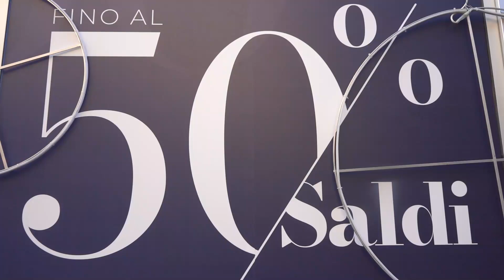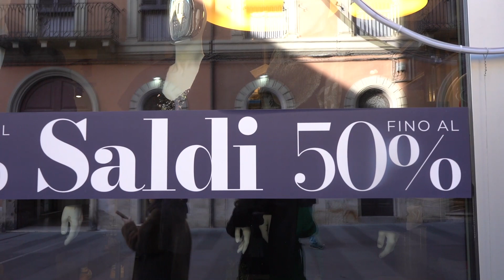Dal 5 gennaio via ai saldi. Segneranno il 10% di vendite, ma occhio alle truffe